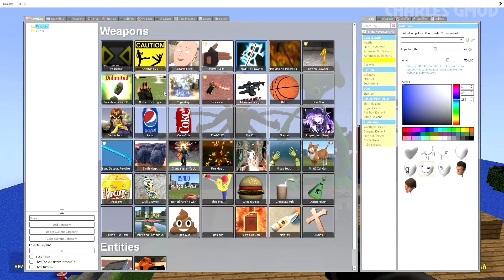✅ MINECRAFT REDUX THE AMAZING DIGITAL CIRCUS 3D SANIC CLONES MEGA PUNCH and SPARTAN KICKING IN GMOD!